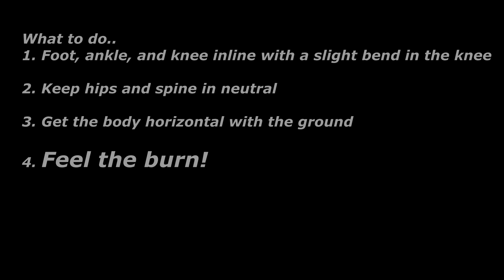Single Leg Deadlift: Beginner to Advanced